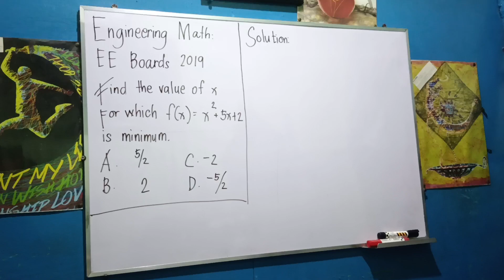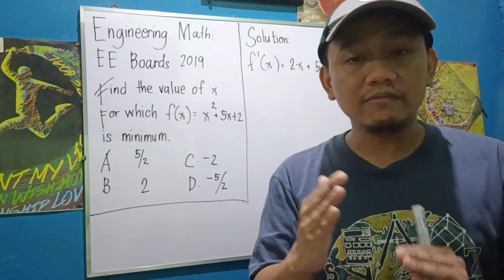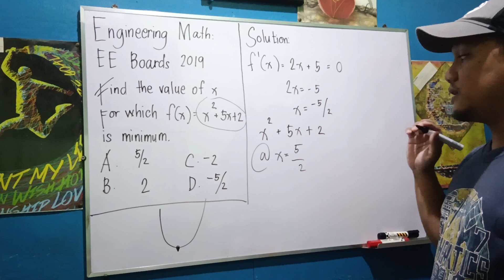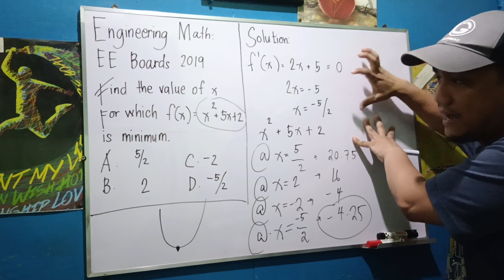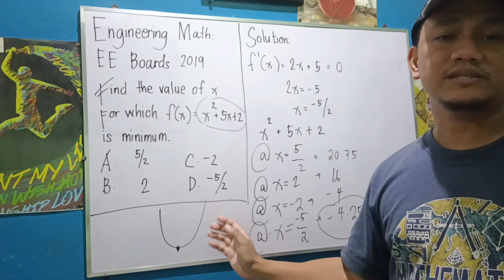Engineering Mathematics: EE Boards 2019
Find the value of x for which f(x) = x² + 5x + 2 is minimum.